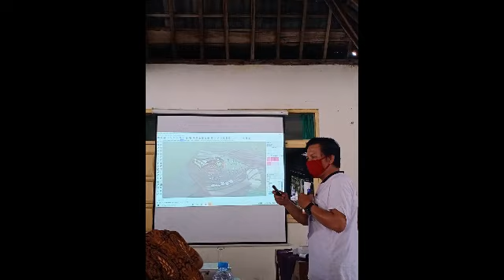Merencanakan Wisata Desa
kata kunci pembangunan wisata desa yaitu memahami anatomi potensi desa, yang kemudian dituangkan dalam perencanaan desa berbasis Tematik.